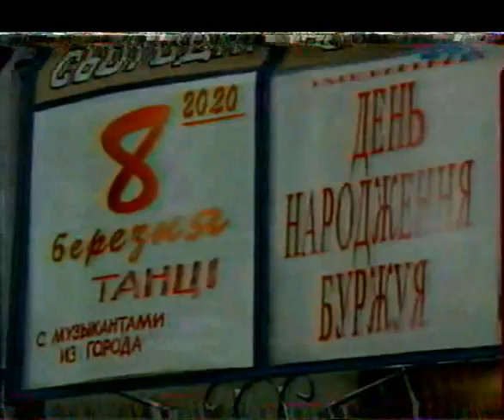Великі перегони - 2000.3/05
Праздничный концерт (8 марта). Главные песни о старом.